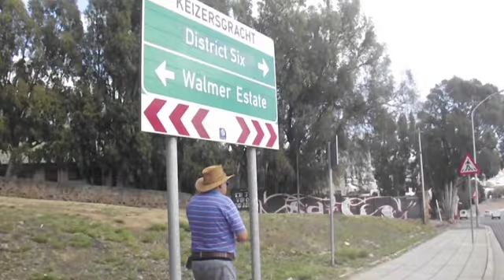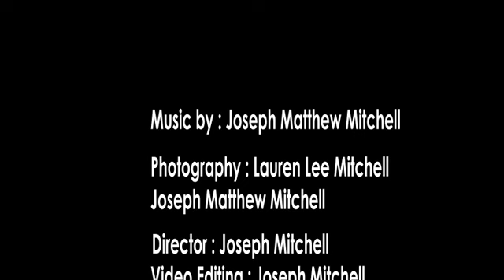"Don't call us Black, White, indians or Coloureds but South Africans" poem by Joseph Mitchell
After 22 years in Democracy, we are still called coloured in our class, workplace and sports field. This video is asking "Don't call us Black,White,Indians or Coloureds but South Africans" BY Joseph Mitchell Snr